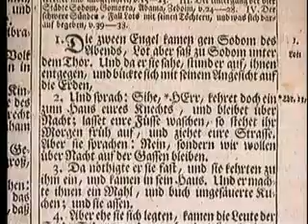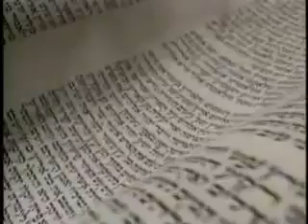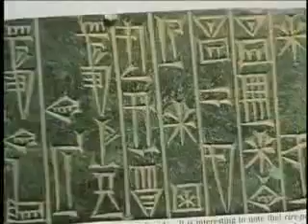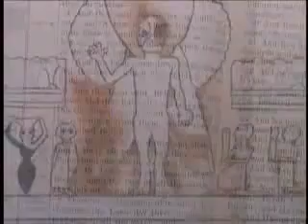The Sumerians and the Annunaki - Part 4